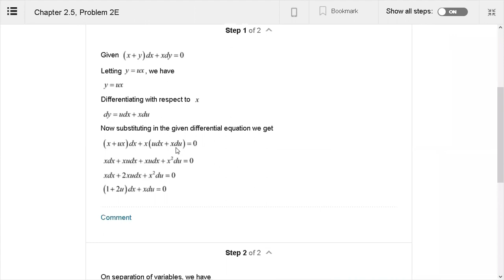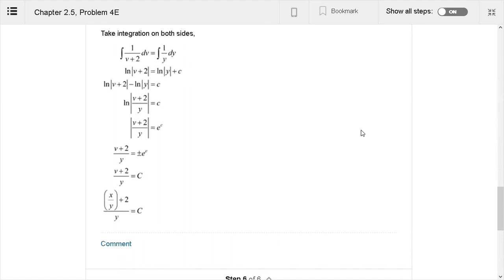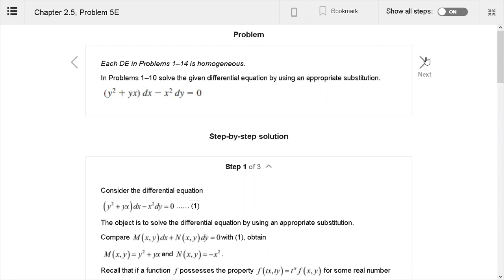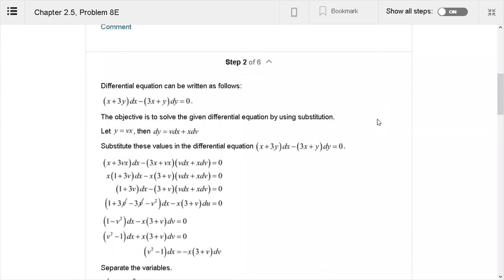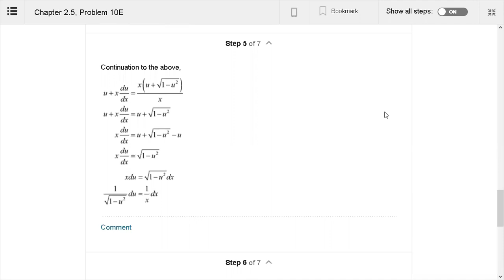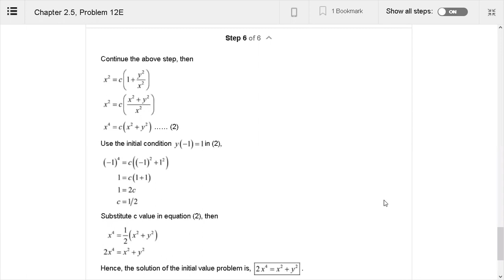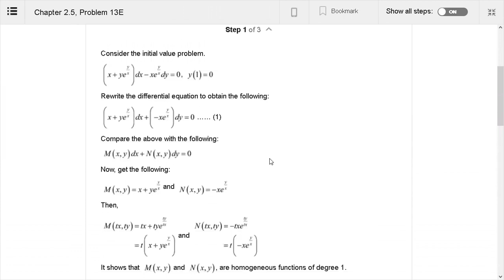Solving a Homogeneous DE|Ex 2.5|Q1 to Q14|DIFFERENTIAL EQUATIONS|SEVENTH EDITION